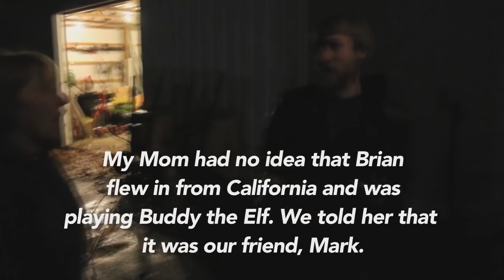ALL OF CHRISTMAS SERIES (BTS) (Part #1)